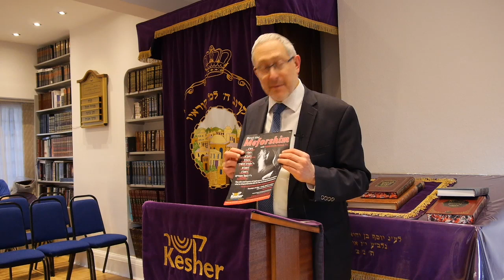MEET THE MEFORSHIM: RABBI YAAKOV BA'AL HA-TURIM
2019 Meet the Meforshim Series with Rabbi Rashi Simon - The Life and Legacy of eight great Torah personalities who have shaped Jewish Life for the last thousand years